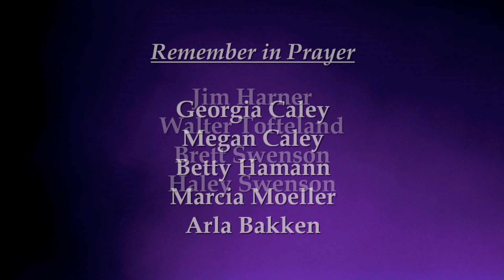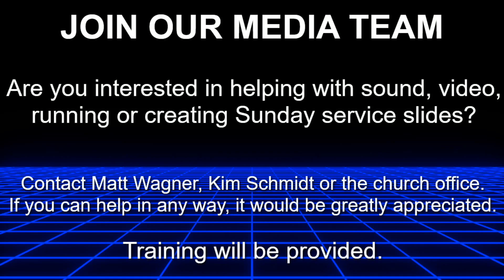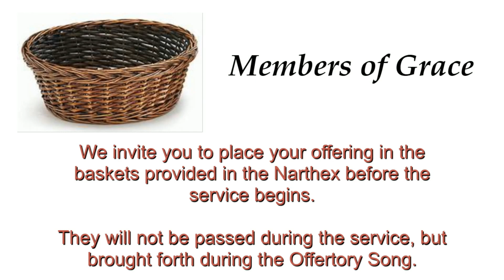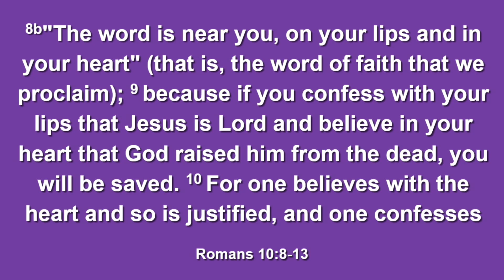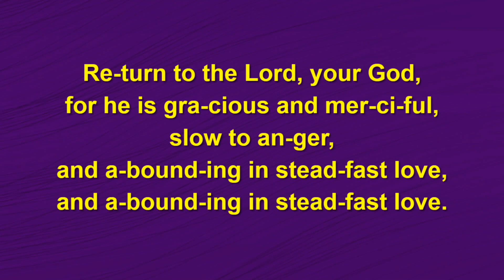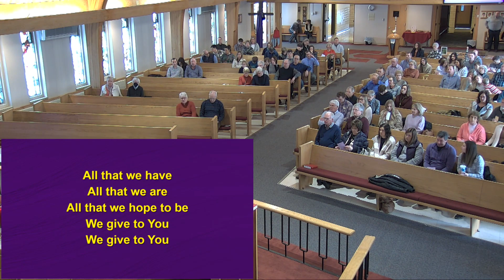03.06.22 Grace Lutheran LiveStream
03.06.22 Grace Lutheran LiveStream